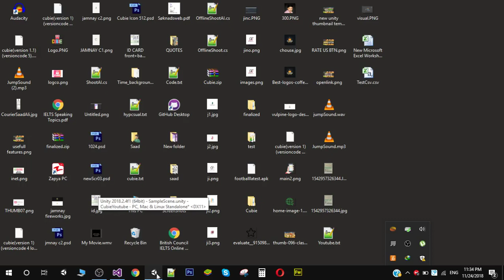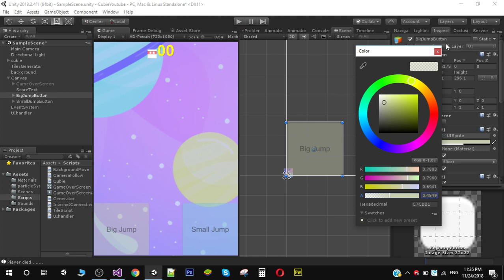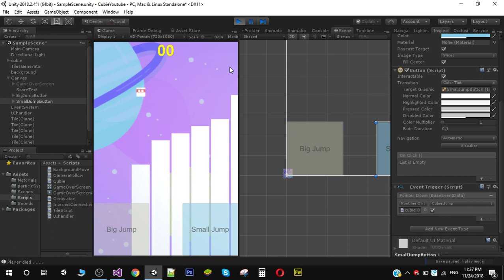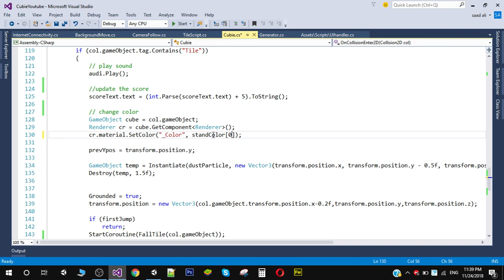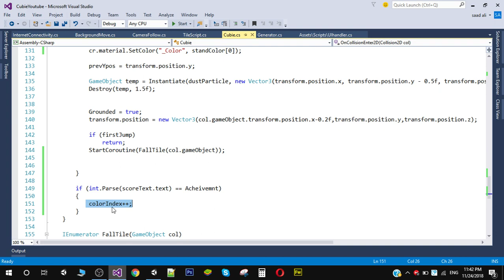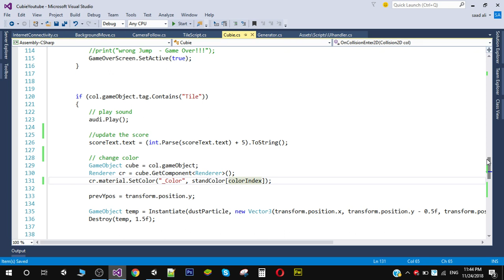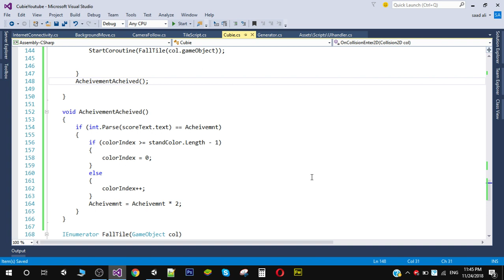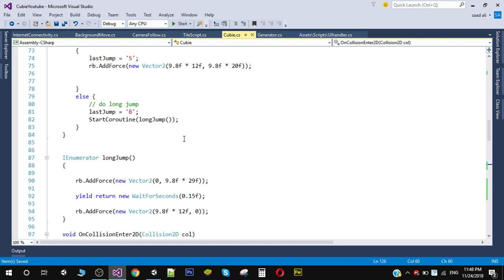Unity Hyper Casual Game Creation (Mobile controls) [09]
Unity Hyper casual game adding mobile controls in game for android and ios.
ðŸŽCheck Multiplayer Course On Udemy [Discount]
ðŸ’šGet Complete Project With More Functionalities